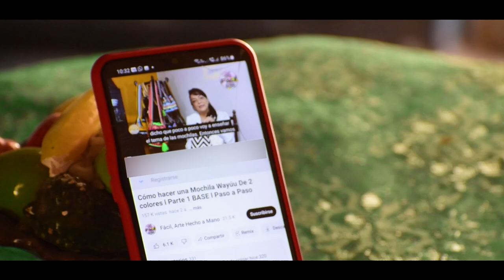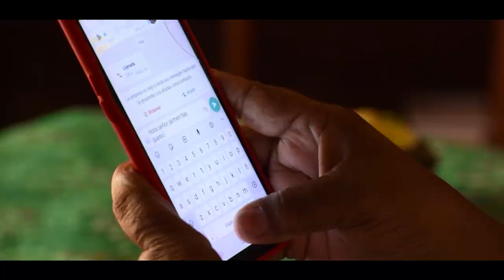Nayibe y Rodolfo transforman sus vidas gracias al internet satelital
Habitantes de Villa del Río, corregimiento de San Juan del Cesar en La Guajira, reciben la puesta en marcha de la primera ‘Comunidad de Conectividad’.